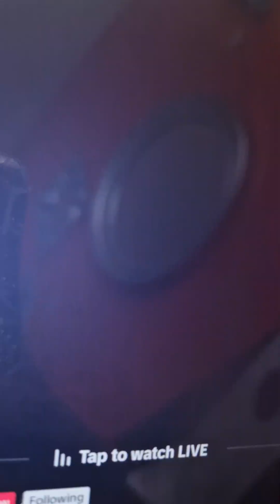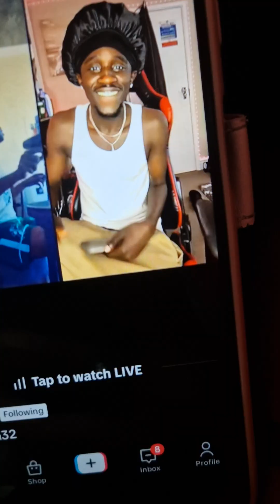shebada talk about a lots of people rosealee n a lot more